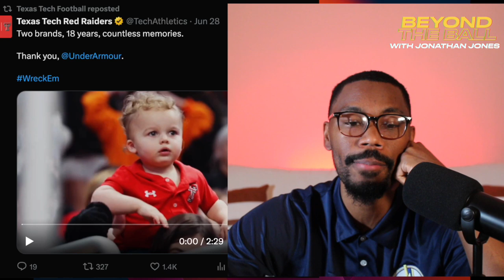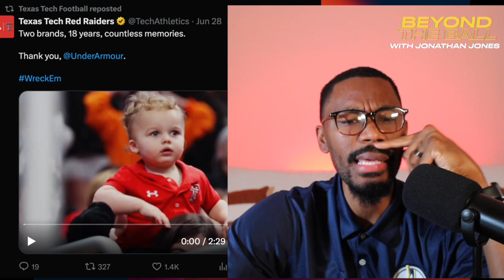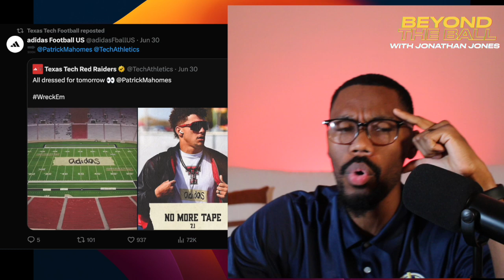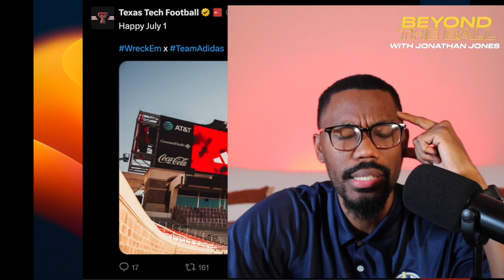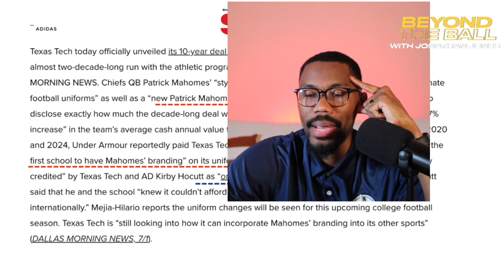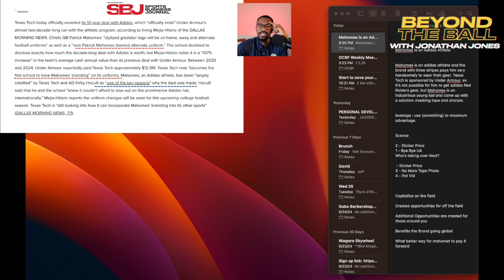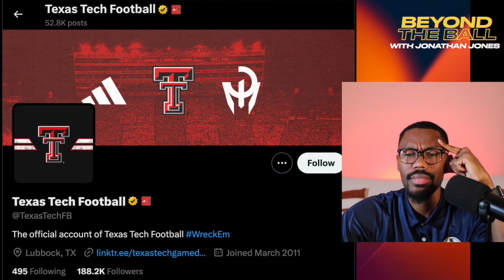Patrick Mahomes Impact On Adidas Partnership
In this episode  we discuss the significant shift in the partnership of Texas Tech University, moving from Under Armour to Adidas, influenced by their notable alum, Patrick Mahomes. It delves into the history of the partnership, the role of Patrick Mahomes as a brand ambassador for Adidas, and the unveiling of the new collaboration with Adidas.

Key Takeaways:

- Texas Tech ended its 18-year partnership with Under Armour.

- Patrick Mahomes, a Texas Tech alum, played a role in the transition as he is an Adidas athlete and a notable figure for the brand.

- Texas Tech announced a new 10-year partnership with Adidas, marking the end of the long-standing relationship with Under Armour.

Chapters:

(00:00) - Introduction to the episode and the news about Texas Tech's partnership changes

(01:35) - Discussion on the history of the Texas Tech-Under Armour partnership and speculation on the future brand partnership

(03:34) - Details about Patrick Mahomes' influence on the brand transition due to his association with Adidas as an athlete

(06:16) - Unveiling of the new partnership with Adidas featuring Patrick Mahomes' branding on the field

(08:04) - Discussion on Patrick Mahomes' connection with Texas Tech and the impact of the Adidas partnership

(10:20) - Details about the incorporation of Patrick Mahomes branding into Texas Tech uniforms and the financial impact of the Adidas deal

Book Jonathan To Speak